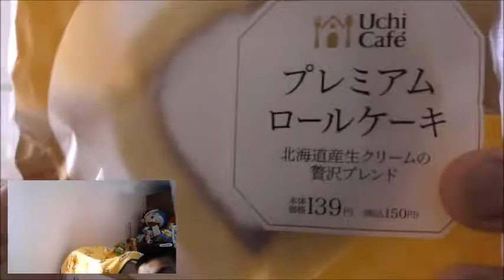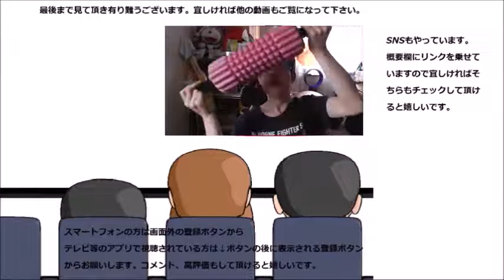リニューアルしたローソンの鉄板ケーキを漸く食べられたので改めてレビューします！！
リニューアルから早……漸く食べられました！！どこが変わったのかな？